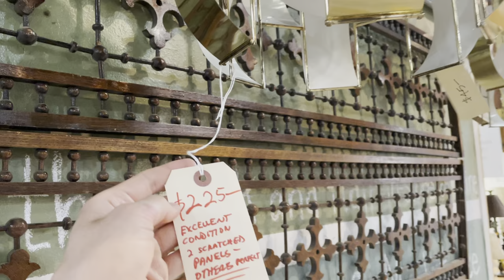Fabulous modern and vintage lighting!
Get a load of these lights! Beautiful vintage pendants, a chandeliers with iridescent hand-blown glass shades, a couple of awesome chrome fixtures, a very swanky lamp, and a pair of Hollywood Regency pendants.

Shopping and donating to Community Forklift supports our mission to keep usable items out of the landfill and provide them for free or low-cost to non-profit organizations, households with limited means, and others in our community who need them.

Community Forklift's reuse warehouse is located at 4671 Tanglewood Dr. in Hyattsville, MD. Some of these items can be purchased online in the Community Forklift Marketplace and all can be seen in person during our open warehouse hours, 12 to 5 pm every day. If you live out of the area, items in our eBay store are available for shipping!

Thank you for helping Community Forklift lift up our community through reuse! for more information.